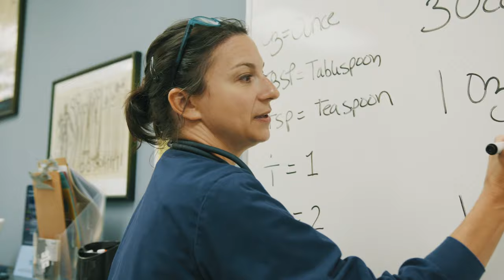Train to Become a Licensed Practical Nurse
LPN training begins soon at Stone Academy! In as little as 20 months acquire the education and hands-on experience you need for a career as a Practical Nurse. Find a campus near you today!